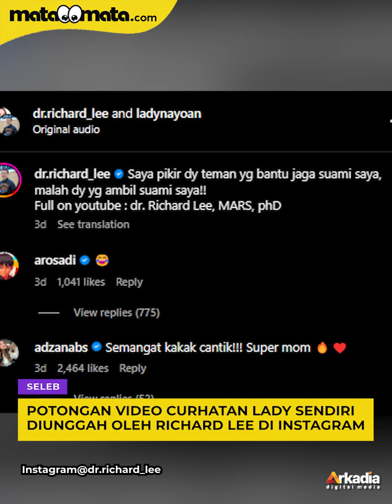Kakak Ipar Syahnaz Sadiqah Tertawakan Video Lady Nayoan: Dia Ngakak di Atas Penderitaan Orang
Polemik dugaan perselingkuhan yang menyeret nama Rendy Kjaernett dan Syahnaz Sadiqah masih belum berakhir. Bahkan, polemik itu kini dikabarkan menyeret kakak ipar Syahnaz Sadiqah.

Usai membongkar perselingkuhan Rendy Kjaernett dan Syahnaz Sadiqah, Lady Nayoan diundang untuk berbincang dengan dokter Richard Lee.

Dokter kecantikan itu mengundang Lady di podcast miliknya untuk berbincang terkait masalah rumah tangga. Potongan video curhatan Lady sendiri diunggah oleh Richard Lee di akun Instagramnya.